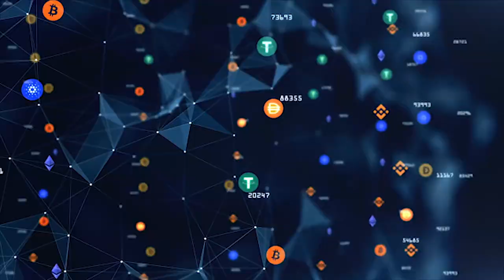Augmented Reality Ecommerce Examples and the Interaction With Other Web3 Technology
In this Web3TV interview we talk to Mike Charalambous, CEO of Threedium about augmented reality ecommerce examples and the interaction with other Web3 technology. He touches on what is the difference between the internet and the 3-D internet, what augmented reality is along with business use examples and his future vision for Web3 and ecommerce.

Threedium is building the most automated infrastructure for any brand to scale 3D Commerce so they can increase sales and delight customers.

to watch all episodes of Web3TV and if you would like to share your inspiring Web 3.0 Story fill in your details

Web3tv shares inspiring web 3 stories making a difference to the world

Thanks for watching this web3tv episode with Web3 ecommerce expert Mike Charaboulous, where he explains the interaction between augmented reality and other Web3 technology such as blockchain and NFTs and examples of how it is being used in ecommerce.

🎤About The Expert: Mike is a passionate entrepreneur with international experience in the launch and development growth of new innovative businesses, skills which you are now bringing across to envision and shape the future of 3D Internet.

Mike is excited about the ability to create the next generation content factory with 3-D being the backbone of it all, and given we're still metaphorically in day one there's so many more frontier technologies coming in tying nicely with 3-D from AI to VR to blockchain.

IF YOU ARE STILL UNSURE HOW WEB3 CAN BENEFIT YOUR BUSINESS, click here to book in a time to discuss with the guys at Utiliti

augmented reality e-commerce
ar e-commerce
3d augmented reality e-commerce
Online product configurator
Visual product configurator
360 product viewer
3D product configurator
3d configurator
3d visualization
3d ecommerce in the metaverse

Web3 is an ever-evolving technology and Web3TV makes no representation or warranty as to the accuracy, timeliness or completeness of the information provided. Any opinions or predictions contained in Web3TV Materials are simply that and you should seek expert financial and other advice regarding the appropriateness of any material discussed or recommended.

Web3TV, its contributors, employees, contractors and agents disclaim all liability for any loss that may arise (whether direct indirect, consequential, incidental, punitive, or otherwise) from any use of the information contained in Web3TV Materials.

Web3TV may receive commissions (at no additional cost to you) when you click our link(s) and make a purchase. However, this does not impact our belief in the quality of the products we recommend.